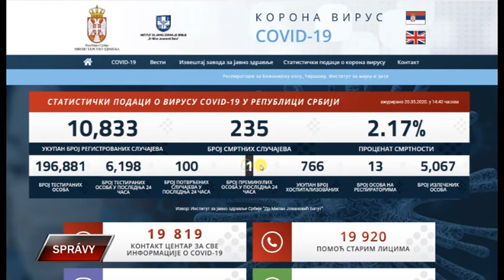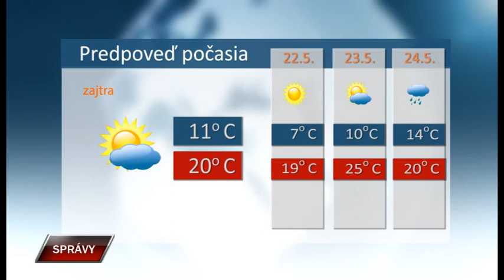Spravy 20 5 2020